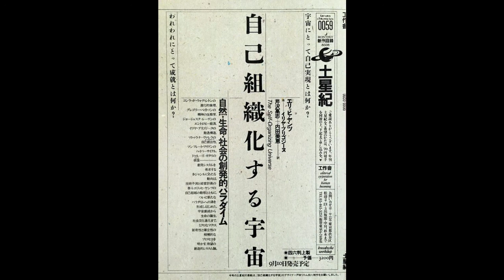[FREE] Wondagurl type beat "CLASSIFIELD" prodby.bob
This beat is free for non-commercial use, just credit me in the title (prodby.bob)